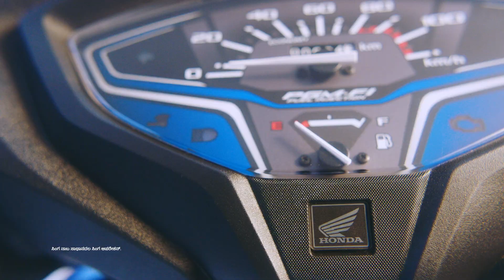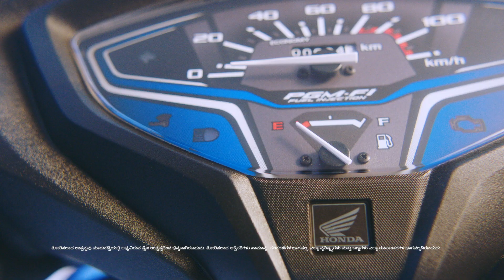Honda Smart Key with H-Smart Technology | Kannada